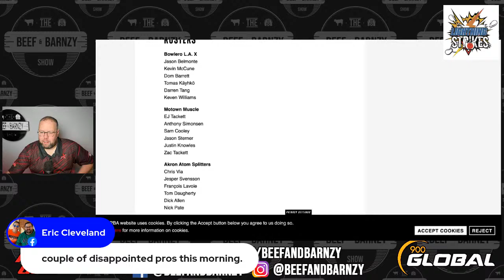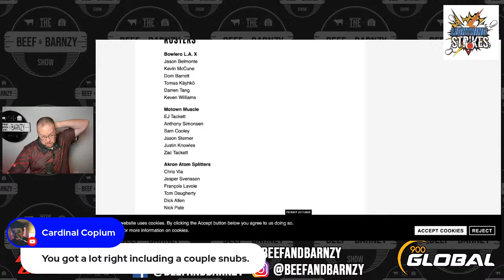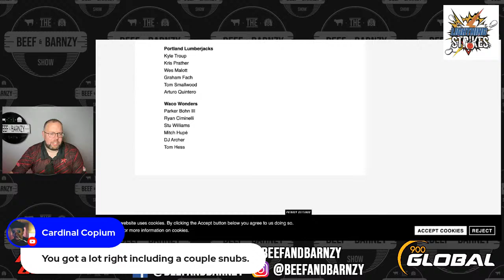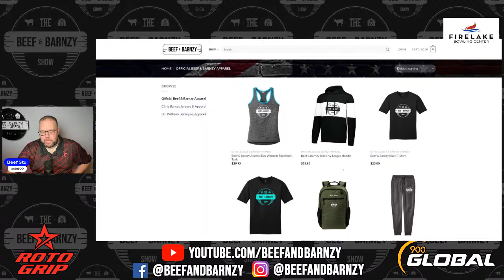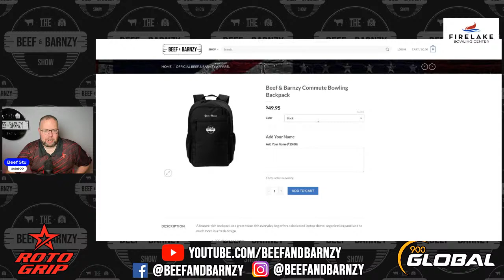Why is urethane so important in the modern game? | Beef and Barnzy Show